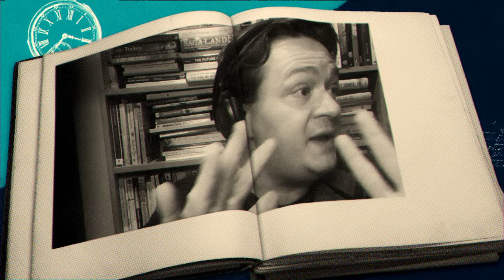Johann Hari - Why You Can't Pay Attention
We can all feel it. And unfortunately, it’s getting worse. Paying attention and properly focussing these days is getting harder and harder. And in the first Academy of Imperfection for 2022, Johann Hari is here to explain to Hugh, Ryan and Josh exactly why that is. The good news is... it’s not our fault. But luckily there are things we can do about it. If you want to delve deeper into the topics and themes from this episode, please read (or listen to - like Hugh and Ryan did) Johann’s incredible new book, Stolen Focus: Why You Can’t Pay Attention. It might just be the thing that gets you off your phone for a bit. However, while Johann may be this week’s guest lecturer, Josh is certainly this week’s star pupil, delivering what may be one of the most powerful and moving acts of vulnerability we’ve ever seen on this podcast. Josh didn’t plan to say what he said, but in finding the courage to speak his truth, his hope is that others with similar struggles will feel more supported, or at least feel less alone.

Thank you Johann for returning to The Imperfects, and thank you Josh for being imperfect.
For more information about Johann Hari and where to his book